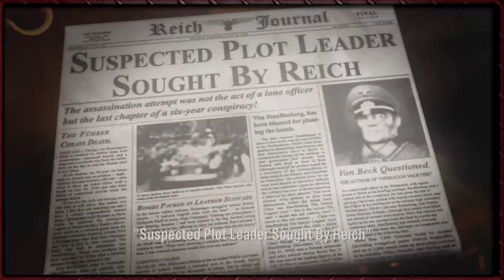Tytan Plays | The Outfit | Xbox360 | #6 Code Cracking